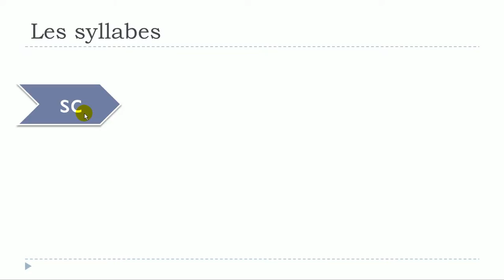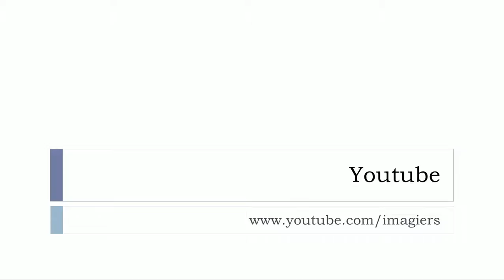ללמוד צרפתית # האלפבית הצרפתי# Les syllabes